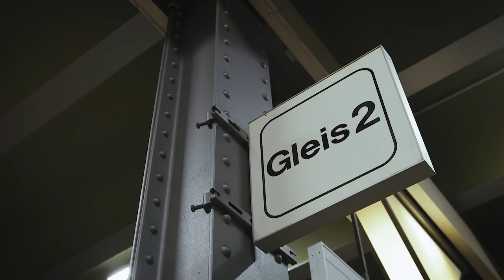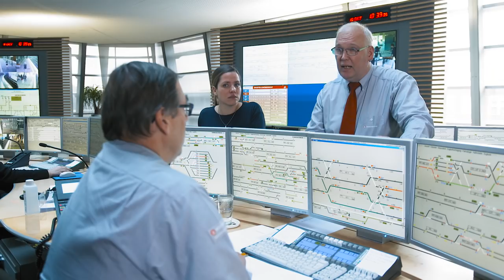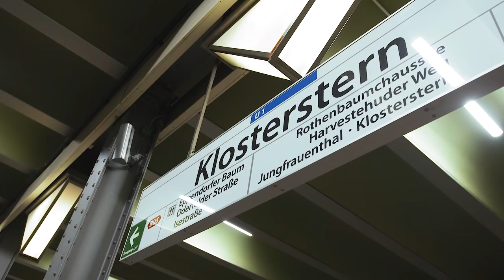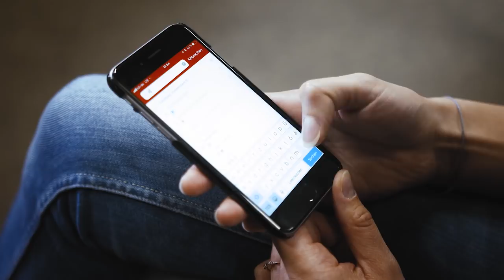Störungskommunikation bei der HOCHBAHN